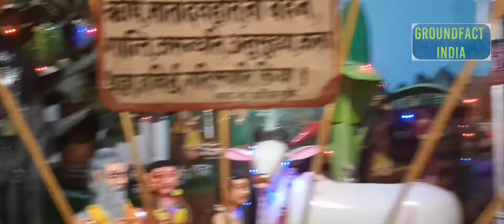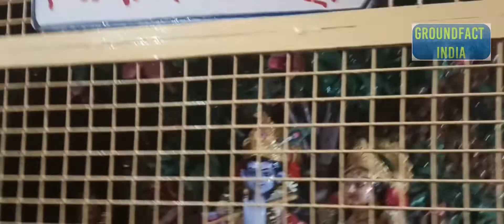राम कहानी सुनो रे राम कहानी |रामायण की अद्भुत घटना|चित्रकूट यात्रा |सतीअनसूया का आश्रम|Ramayan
your Queries-

Bhagwan Ram ki Kahani
Ramayan
shri Ram Katha
Ayodhya
Ram janmabhoomi Ayodhya
Ram charitramanas
Ramananad sagar Ramayan
chitrakoot Uttar Pradesh
satiansuiya ki kahani
Rishi Atri ki Kahani
Mata Sati Ansuiya
Treta yug ki Kahani
Mandakini river
Ramayan
shri Ram Katha
Ayodhya
Ram janmabhoomi Ayodhya
Ram charitramanas
Ramananad sagar Ramayan
Sarvan Kumar Ki kahani
Sarvan Kshreta Akbarpur Ambedkar UP
Yogi Adityanath
chief Minister Yogi Aditya Nath Uttar Pradesh
Uttar Pradedh Ki Dharohar
tore othava ke lipistic
bhojpuri songs
bhojpuriya gonna
scientific Hindu
viralvideo2022
youtube viral video
Bageshwar dham
Anirudh maharaj
shiv Katha
ram Katha
Kishori
vrindaban
mathura
राम कहानी सुनो रे राम कहानी
रामायण की अद्भुत घटना
चित्रकूट यात्रा
सतीअनसूया का आश्रम
Ramayan